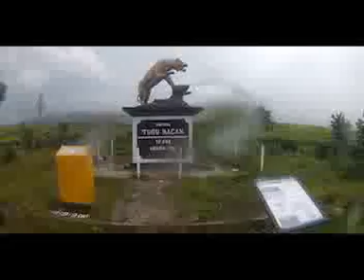gunung kerinci 3805 mdpl, kayu aro, provinsi jambi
perjalanan menuju atap sumatera yang di tempuh hampir 24 jam dengan menggunakan sepeda motor melalui 3 provinsi. riau, sumatra barat dan jambi. perjalanan yang penuh tantangan